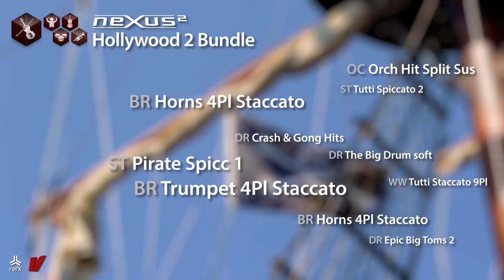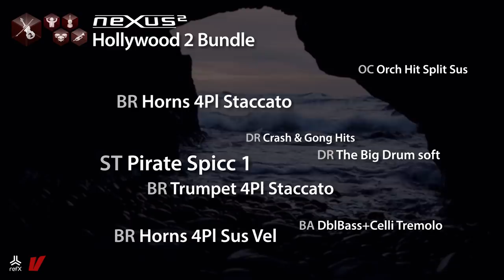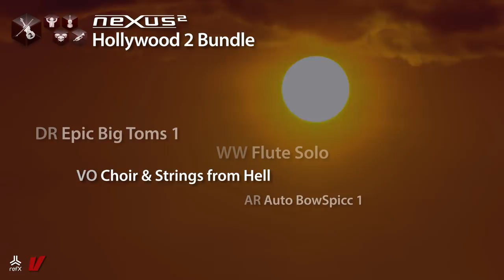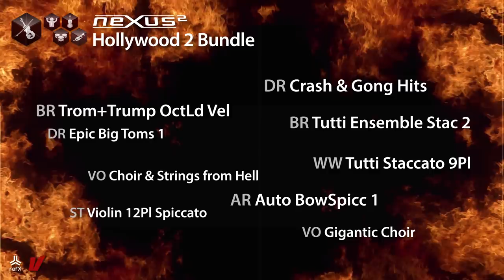refx.com Nexus² - Hollywood 2 Expansion Bundle Demo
With over 2 years of development, Hollywood² is the biggest thing we ever created and you will hear the quality, love and passion which went into this expansion in every note you play!

This bundle contains a complete orchestra and far more:
All four Hollywood2 libraries (Core Library, Drums / Orch FX, Strings, Woodwinds / Brass) spread over 369 presets and more than 8 GB of data await you for an unbeateable price.

Get the whole world of orchestral instruments, now!

Core:

Multisamples Instruments:

E-Bass Guitar
Tutti Orchestra 70 Player (Sustained, Staccato,
Tutti Orchestra 70 Player (Orch Hits, Crescendo)
Huge Church Pipe Organ (Sustained, 8 different register colors!)
Concert Harp (Plucked, Arpeggios & Glissandi)
Old Yamaha Piano
Kawai Upright K6 Piano
Steinway D Grand Piano
Choir Small 50 Singer (Ah)
Choir Big 80 Singer (Ah, Oh)
Sopranist solo
Tons of vintage synthesizers, like Moog, Prophet V, Oberheim etc...

Drums/Percussion:

Multisampled Instruments:

3 Big Bassdrums (+Rolls)
Epic Concert Toms (+Rolls)
Roto Toms (+Rolls)
Concert Snare Drum & Military Snare Drum (+Rolls)
5 Tom-Timapani (+Rolls)
Tubular Bells
Small and Hand Percussions / set
Concert Crash Cymbals & various Gongs (+Crescendo & Stopped)
Wind Chimes
Live played Drumloops (Bassdrums, Toms, Timpani, Snares)

Effects:

Choir Effects
Instrument Abuse FX
Foley SFX
Rips & Risers FX (Brass, Strings, Tutti Orch)
Waterphone FX

Mallets:

Celeste
Glockespiel
Marimba
Xylophon
Vibraphon

Strings:

Multisampled Instruments:

Double Bass 4 Player (Sustained, Spiccato, Pizzicato, Tremolo)
Double Bass Soloist (Sustained, Spiccato)
Cello 6 Player (Sustained, Spiccator, Pizzicato, Tremolo, ConSordino)
Cello Soloist (Sustained, conVibrato)
Viola 8 Player (Sustained, Spiccato, Pizzicato, ConSordino)
Viola Soloist (Sustained, conVibrato)
Violin 12Player (Sustain, Spiccato, Pizzicato, ConSordino)
Violin Soloist (Sustained, conVibrato)
Tutti String Ensemble (Sustained, Spiccato)
Tutti Spiccato Loops

Brass:

Multisampled Instruments:

Brass:
Tuba Solist (Sustained, Staccato)
Bass Trombone Solist (Sustained, Staccato)
Trombones 3 Player (Sustained, Staccato)
Trombone Solist (Sustained)
French Horns 4 Player (Sustained, Staccato)
French Horn Solist (Sustained)
Hunting Horn (Sustained)
Trumpets 4 Player (Sustained, Staccato)
Trumpet Solist (Sustained)
Low Brass Ensemble (Sustained)
Tutti Brass Ensemble (Sustained, Staccato)

Audio demo made by: Michael Haufs Manuel Schleis Kevin Schröder
Video demo made by: Mirko Ruta & Manuel Schleis

many thanks to: the Bulgarian Sound Orchestra, the YCS Orchestra, the Choir and Church in my town, the solo instrumentalists and the dozens of other people who made this happen!